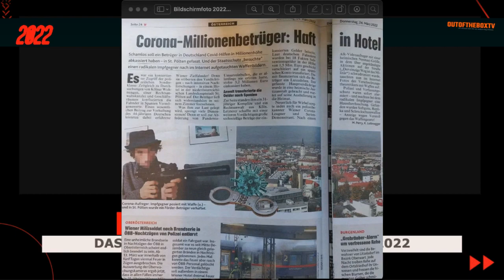DENKanstoß - Das aktuelle Weltgeschehen 04/22 ++ mit Peter Denk & Manuel C. Mittas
krisenrat.info
►► Unsere Bankverbindung lautet ab sofort:
► Manuel C. MITTAS
► IBAN: AT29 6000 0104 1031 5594
► Kreditinstitut: BAWAG/PSK
► BIC/SWIFT: BAWAATWWXXX
► Verwendungszweck: UNTERSTÜTZUNG!!